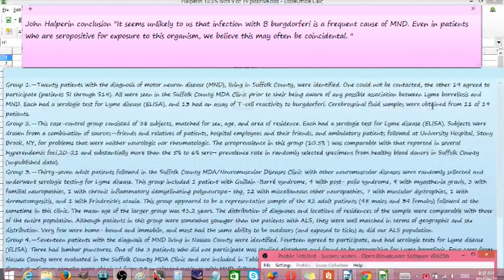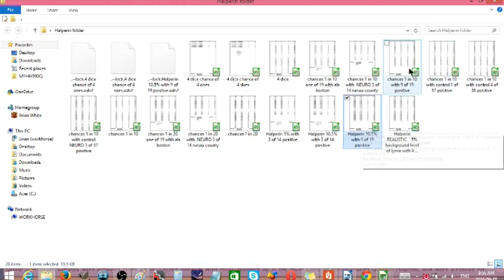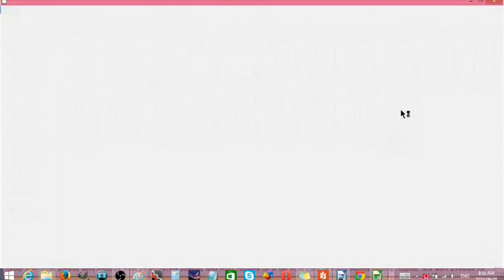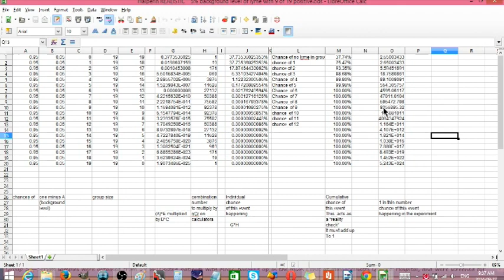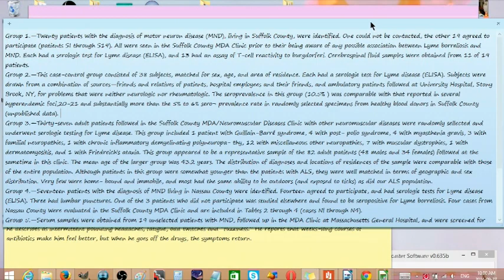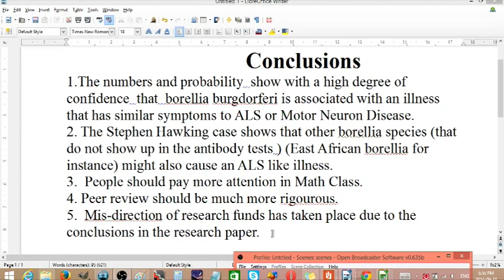ALS Motor neuron disease--Extremely strong statistical connection with lyme disease.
Does Lyme bacteria cause some ALS cases? John Halperin found 9 of 19 random ALS patients on Long Island, New York had antibodies to lyme disease bacteria. He found a 10.5% rate of antibodies in the background population.  I worked out the chance of 9 in 19 happening randomly as 21,195 to 1. Conclusion: Lyme bacteria are strongly associated with a disease that is similar to ALS. Logical?